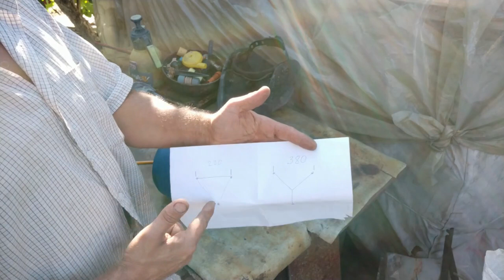Как переделать электродвигатель 380 вольт на 220 вольт. Пошаговая инструкция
Как переделать электродвигатель 380 вольт на 220 вольт. Пошаговая инструкция. показываю на электродвигателе 2.2 кВт